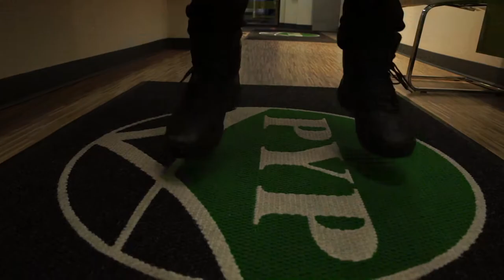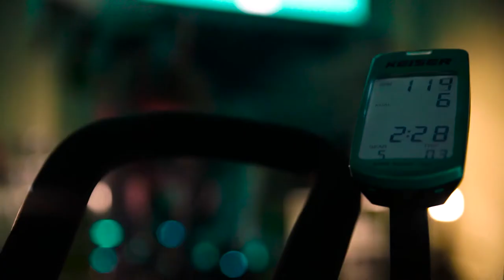PYP Studio: Get Your Ride On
With classes in all types of yoga, Pilates, cycling, booty barre, TRX and more, this workout studio has been pulling in clients to the tune of 1,400-1,500 active members since opening in 2013. And although there are 21 instructors, co-owner Kerry Bestwick was voted the area’s “Best Yoga Instructor.” Bestwick says her favorite yoga is Power Vinyasa. “The way the body moves and flows through the moves means I can get in a physical stretch and strengthen my body. But also, the way you meditate in motion is what life asks you to do when you are moving from A to B to C.”

Produced by: Black Sheep Media House